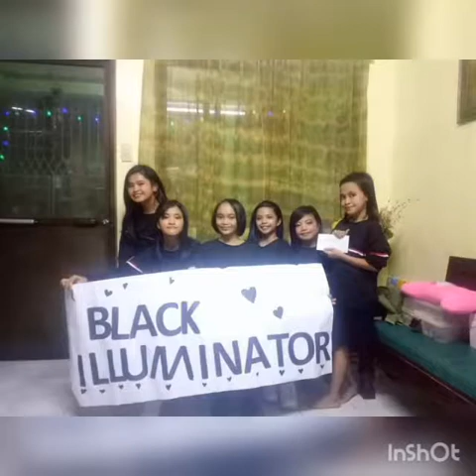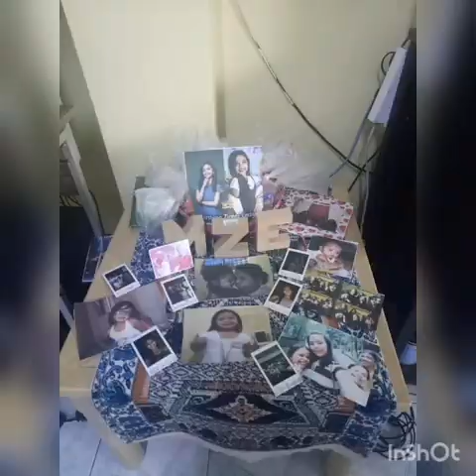Congrats Black Illuminator... 11th Bday of my Daughter....Jan.2020....